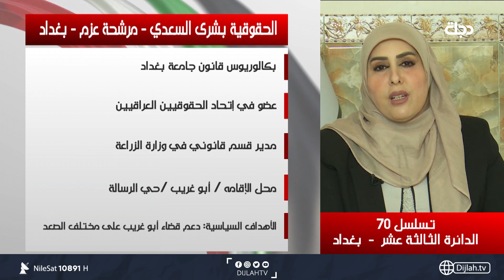مرشحة عزم بشرى السعدي: انا بنت قضاء أبو غريب وعانيت ما عاناه أهل القضاء ..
10891📺 افقي
10892📺 افقي
10893📺 افقي